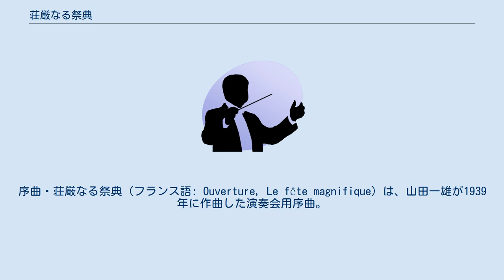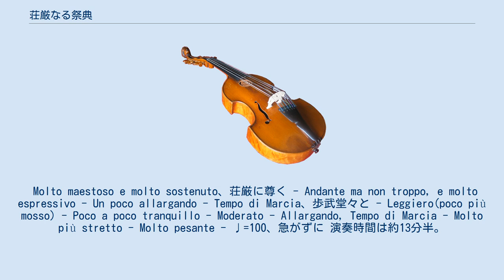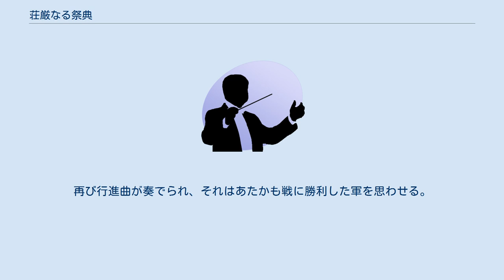荘厳なる祭典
序曲・荘厳なる祭典（フランス語: Ouverture, Le fête magnifique）は、山田一雄が1939年に作曲した演奏会用序曲。
1940年6月に山田の母校である東京音楽学校に献呈された。
楽譜の表紙に「紀元二千六百年」と記されていること、末尾に「9月30日2599東京」と記載されていることなどから、皇紀2600年奉祝曲の一つとして作曲されたものと思われる。
長らく所在が不明でピアノスケッチの断片しか現存しないと思われてきたが、2011年に東京藝術大学附属図書館からオーケストラ版のスコアが発見され、2012年9月に小泉和裕指揮神奈川フィルハーモニー管弦楽団により初演された。
 ピッコロ1、フルート2、イングリッシュ・ホルン1、B管クラリネット2、B管バスクラリネット2、ファゴット2、コントラファゴット1、F管ホルン4、B管トランペット3、トロンボーン3（内一人はバスチューバ持替、ティンパニ1、大太鼓1（シンバル持替）、小太鼓1、トライアングル1（タムタム持替）、弦五部。
 Molto maestoso e molto sostenuto、荘厳に尊く - Andante ma non troppo, e molto espressivo - Un poco allargando - Tempo di Marcia、歩武堂々と - Leggiero(poco più mosso) - Poco a poco tranquillo - Moderato - Allargando, Tempo di Marcia - Molto più stretto - Molto pesante - ♩=100、急がずに 演奏時間は約13分半。
楽想がめまぐるしく変わるマーラー風の曲である。
 「君が代」冒頭の旋律を模したファンファーレ風の序奏から始まる。
形を変えつつ盛り上がりを見せた後に弦楽の重苦しい旋律が登場する。
しかしそれも高潮し華やかな場となる。
トロンボーンと弦のピツィカートによる短い後奏の後に紀元節唱歌の出だしが奏でられる。
オーケストラ全体によってその旋律が再び奏でられたすぐ後に小太鼓の連打が始まり、戦場を荒々しく行軍する軍隊を思わせるような行進曲が現れる。
盛り上がりを見せた後に軽妙な管の旋律が登場するが、すぐに重々しいものとなる。
しかし冒頭の旋律が回帰すると、弦によってゆっくりと少しずつ明るい雰囲気になってくる。
再び行進曲が奏でられ、それはあたかも戦に勝利した軍を思わせる。
急かすような旋律の後、「君が代」の「千代に八千代に」部分を変形した旋律が奏でられ、皇紀2600年という輝かしい年に向けての行進がされるように音符を刻んだ後、堂々たるフィナーレとハ音のユニゾンで幕を閉じる。